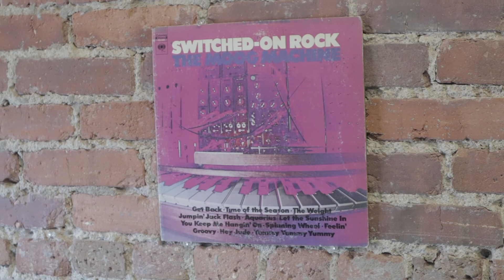Visita a la Fabrica de Moog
Saludos a todos, tenía un poco de tiempo sin publicar videos. Espero poder seguir haciendo más aunque sean cortos :)

Ahora el video trata de la visita el pasado Agosto de 2018 a la fabrica de Moog en Asheville en N.C. donde pudimos ver la línea de producción de las últimas unidades del Model D.  Presentado por HolaWave